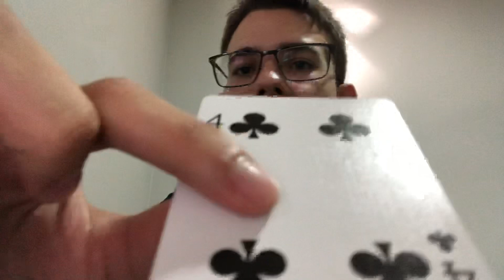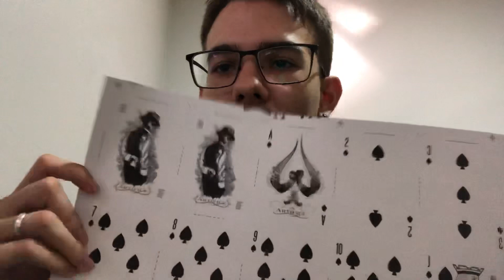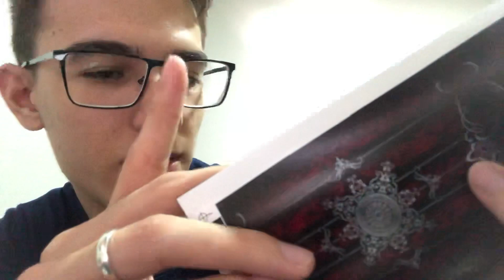COMPREI UM BARALHO QUE NÃO DA PRA USAR